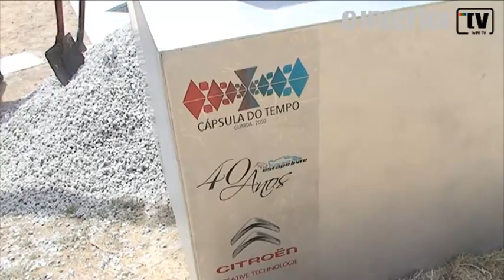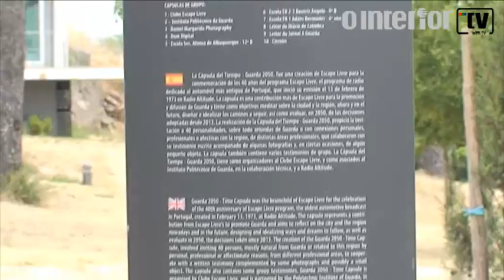Cápsula do Tempo enterrada na Guarda